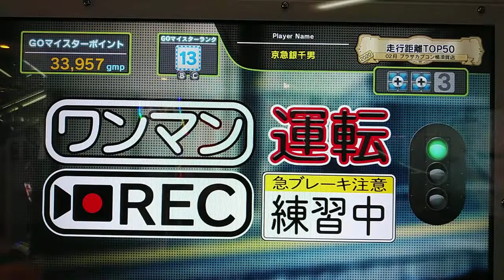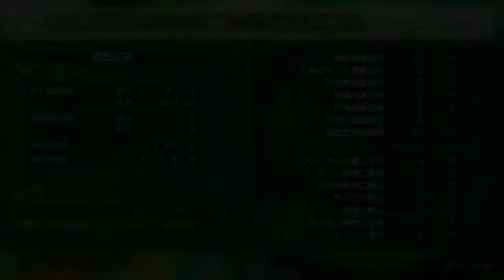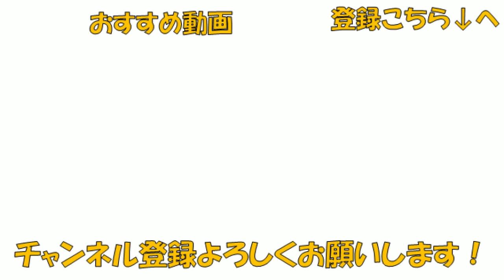電車でGO!! はしろう山手線【運転士の道】大勢の乗降客が行き交う駅(E231系500番台) Ｂy プラレールアリエリループライン